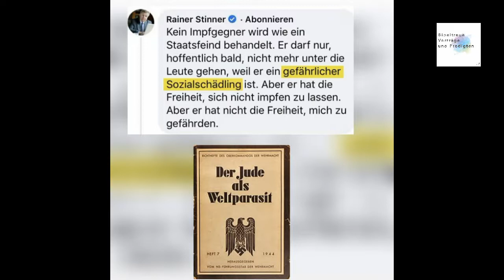Ausschnitt 2 Hexenwahn im Mittelalter